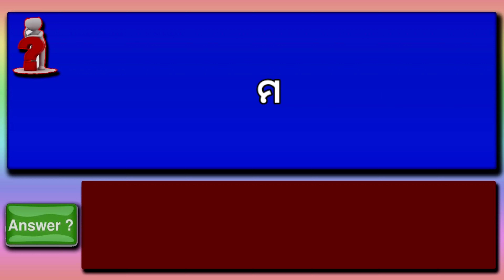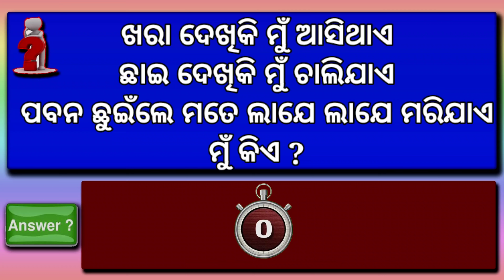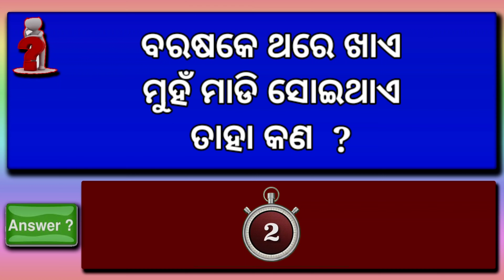Odia Dhaga Dhamali IAS Questions | Clever Q & Ans | Odia Dhaga katha | Odia Gk |Odisha Education 360